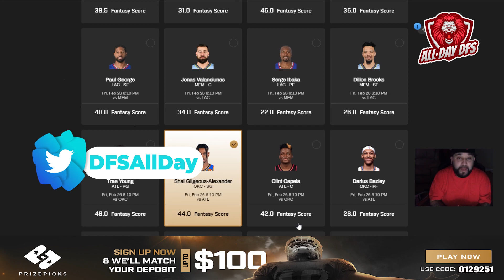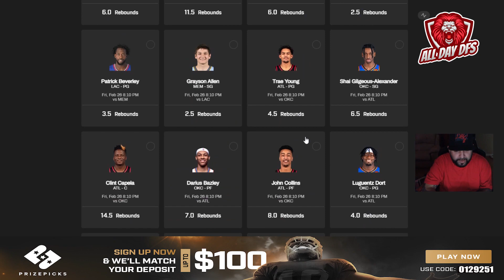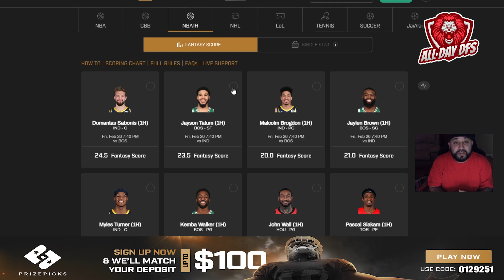PrizePicks NBA DFS 2/26/2021 | TOP 5 PICKS